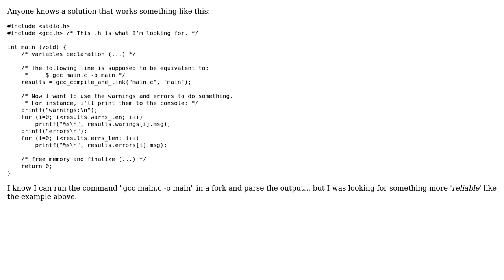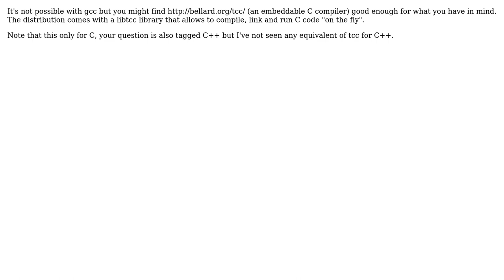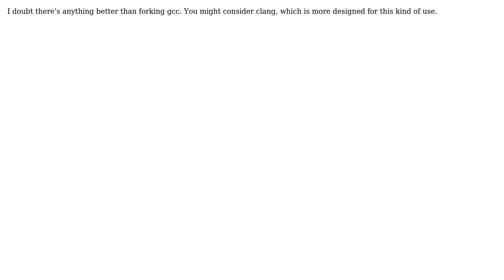Software Engineering: Is there a way to use gcc as a library? (5 Solutions!!)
Software Engineering: Is there a way to use gcc as a library?

With thanks & praise to God, and with thanks to the many people who have made this project possible! | Content (except music & images) licensed under CC BY-SA | Music | Images & others | With thanks to user WhyWhat user Remo.D user DeadMG user Ciro Santilli ? user Bruce Stephens user Basile Starynkevitch and the Stack Exchange Network Trademarks are property of their respective owners. You are responsible for your own actions.